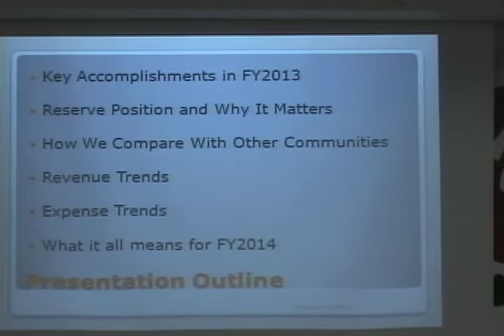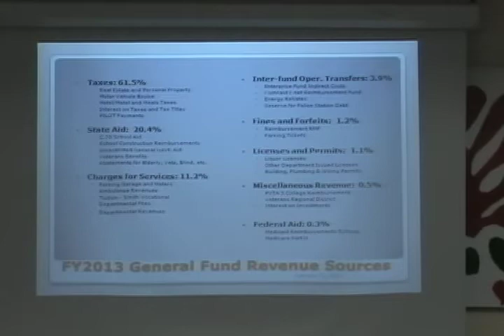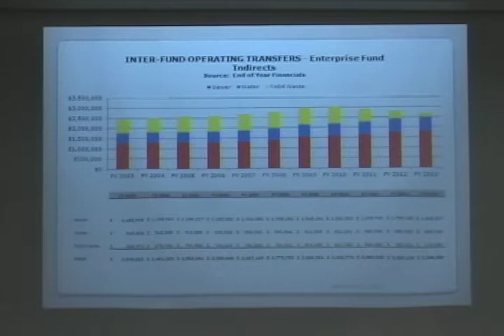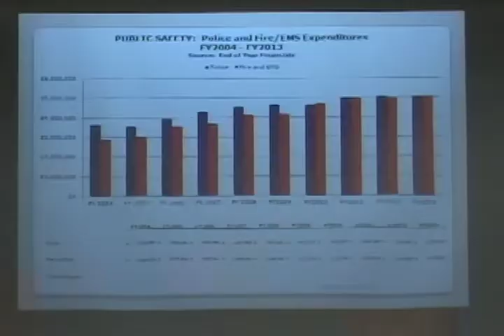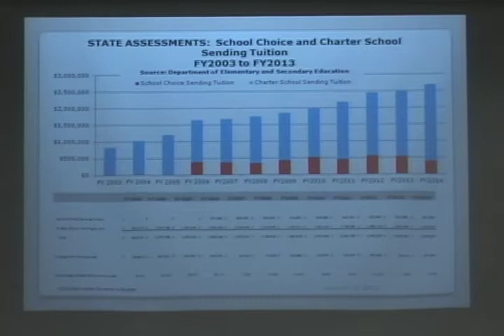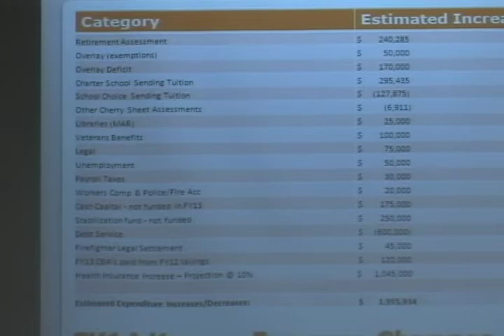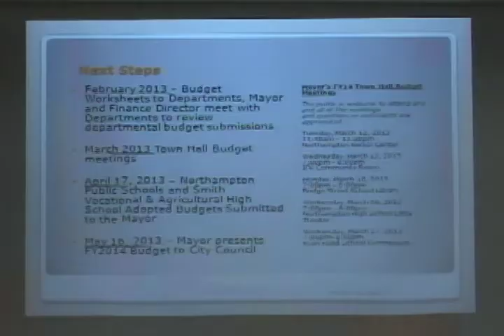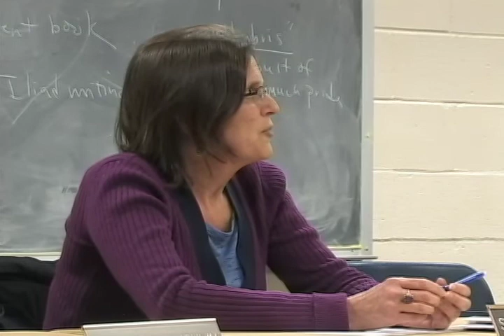Northampton City Council/ School Committee Budget Meeting 1/31/13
The Northampton City Council and School Committee met on January 31, 2013 to review the financial condition of the city in anticipation of the upcoming budget process.